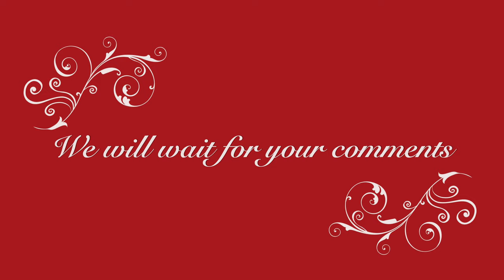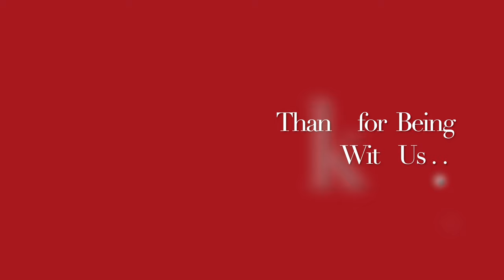असमय बाल सफ़ेद होने से रोकने का नुस्ख़ा || Premature greying hairs || Natural homemade DIY remedy